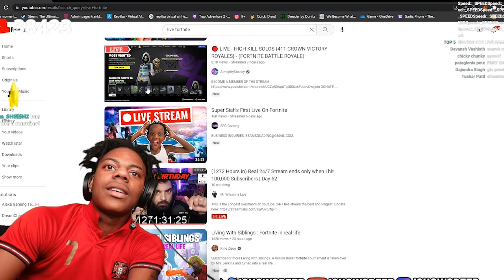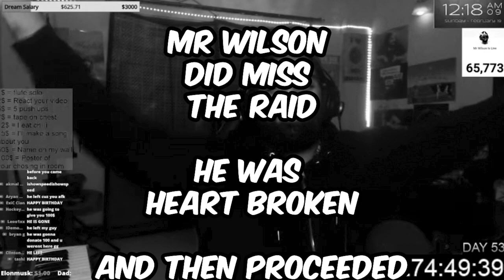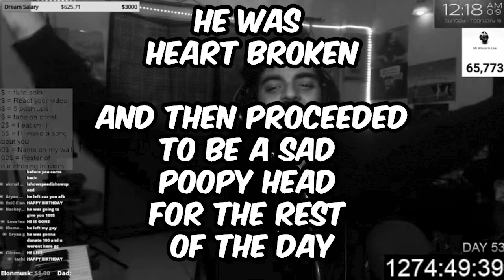Ishowspeed raided my stream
Ishowspeed raided my stream on his SATURDAY SPEED NIGHT and after 53 days of streaming 24/7 till I reach 100,00 subscribers... ok bye